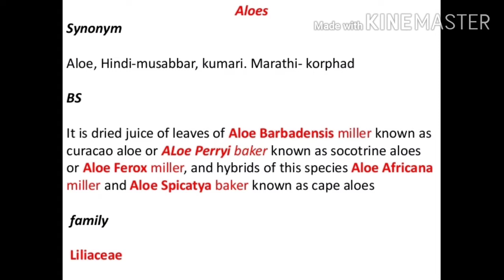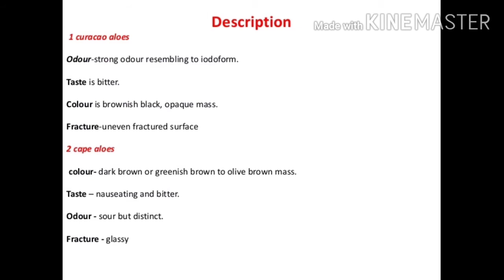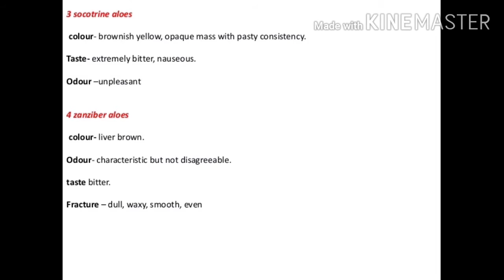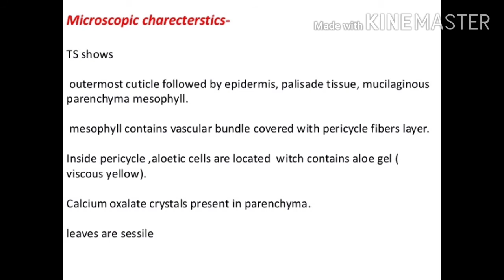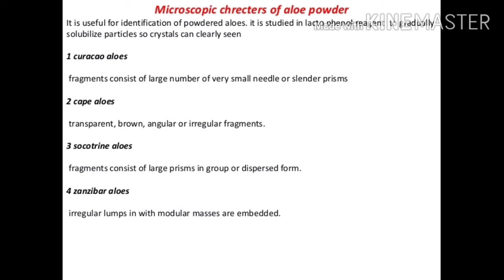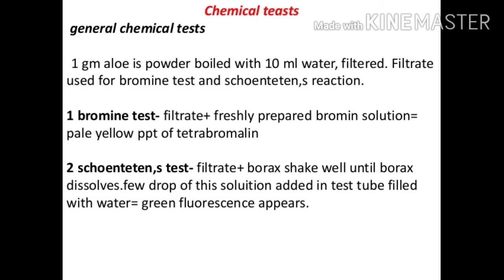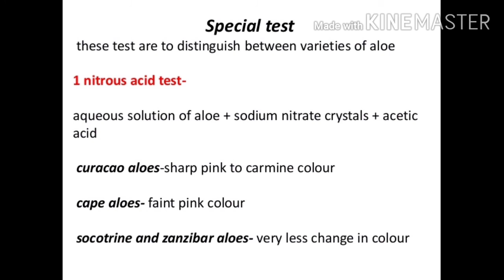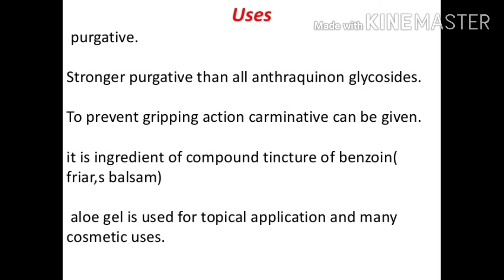Aloe Vera Plant - Pharmacognosy & Medicinal Uses.# laxative plant containing anthraquione glycosides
Aloe Vera Plant - Pharmacognosy & Medicinal Uses.

Educational video 📒📒

Aloe is the dried juice collected by incision, from the bases of the leaves of various species of Aloe. Aloe perryi Baker, Aloe vera Linn or Aloe barbadensis Mil and Aloe ferox Miller., belonging to family Liliaceae. ... platylepia and other species of Aloe grows in Cape Colony and so is known as Cape aloe.

Educational video 📒📑📒

Join our Facebook page for to grow more with archivetogetherness

For notes you can visit to : archivetogetherness.blogspot.com

                                 PLEASE 🙏